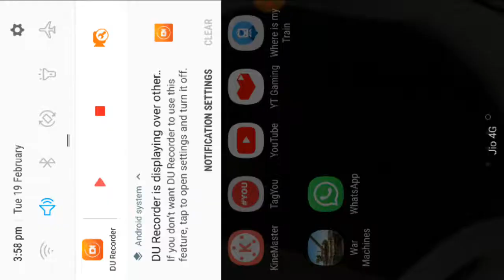War Machines Tank Shooter Game Android HD Gameplay by Fun Games For Free – 2 minutes, 52 seconds